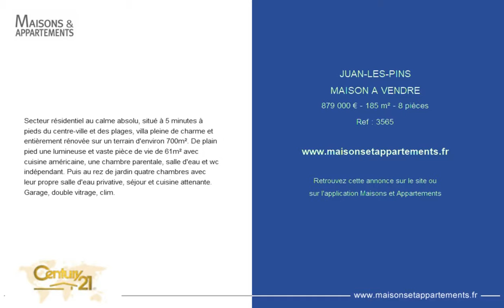JUAN-LES-PINS - MAISON A VENDRE - 879 000 € - 185 m² - 8 pièces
Référence : 3565
Secteur résidentiel au calme absolu, situé à 5 minutes à pieds du centre-ville et des plages, villa pleine de charme et entièrement rénovée sur un terrain d'environ 700m². De plain pied une lumineuse et vaste pièce de vie de 61m² avec cuisine américaine, une chambre parentale, salle d'eau et wc indépendant. Puis au rez de jardin quatre chambres avec leur propre salle d'eau privative, séjour et cuisine attenante. Garage, double vitrage, clim.

Cette annonce vous est proposée par l'agence CENTURY 21 AZUR LIBERTE